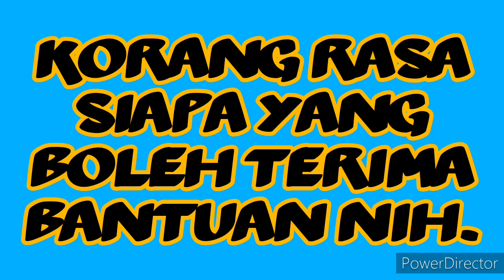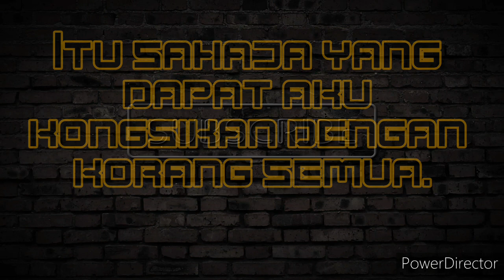Bantuan Prihatin Elektrik BPE. APAKAH??